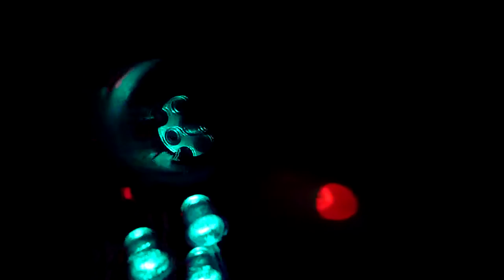In-situ Dynamic Balancing of a Brushless Motor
A crude, but accurate method for balancing a permanent magnet out-runner motor on a model RC aircraft.